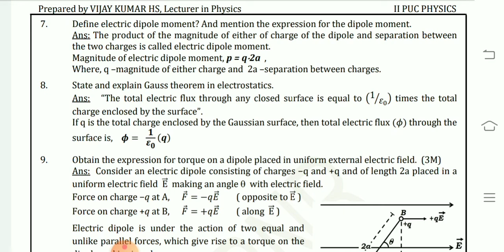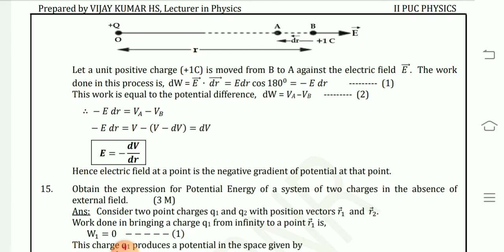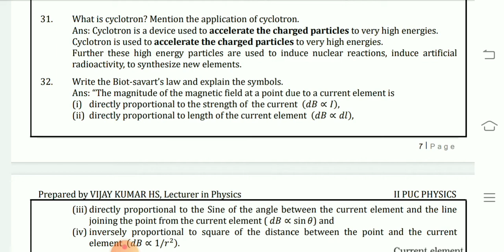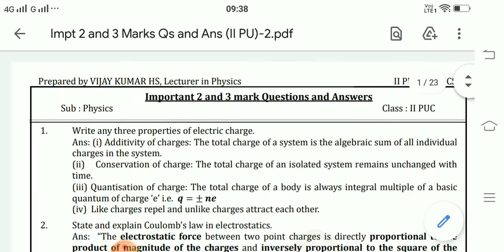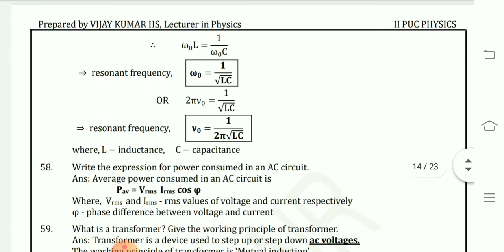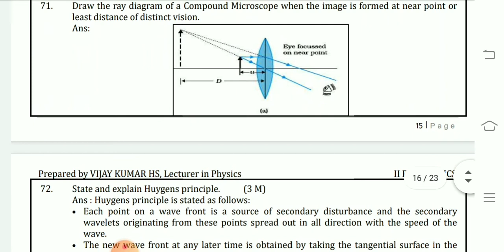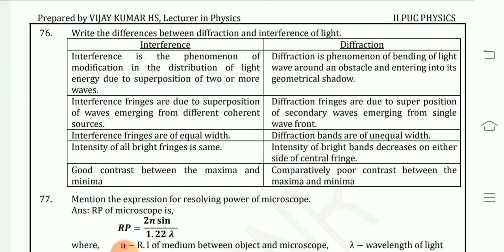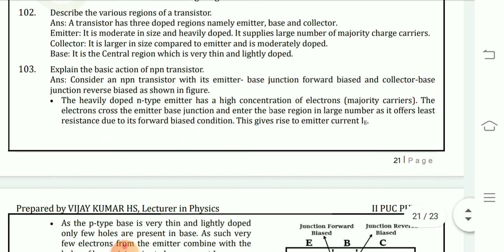physics important questions 2nd & 3rd marks questions